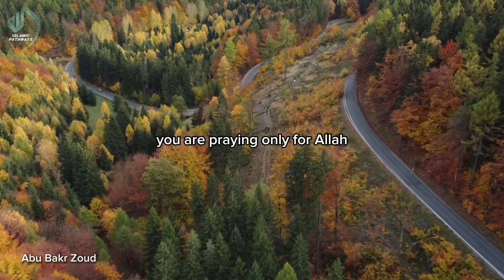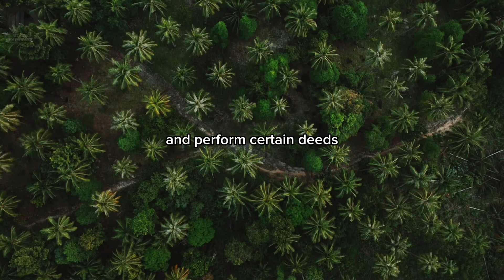How does the Salah link to the five pillars of Islam? - Abu Bakr Zoud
How does the Salah link to the five pillars of Islam?

PLEASE NOTE:

Any opinions that are given by the speakers doesn’t mean they are the opinions of ‘Islamic Pathways’. This channel does not wish to harm anyone.

This channel is not Abu Bakr Zoud’s channel and it has no connections to him. This channel is a channel that provides reminders to Muslims and tries to increase their knowledge of Islam.

Links -